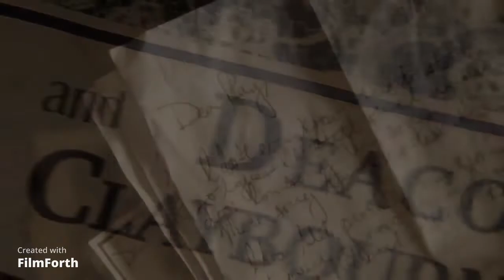Rayna/Deacon- Take Me Home (4x10)